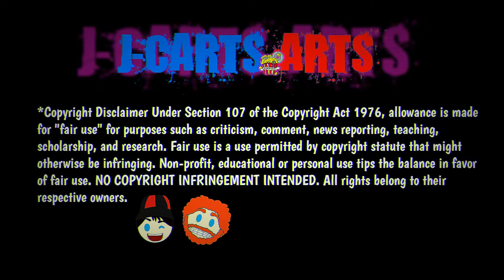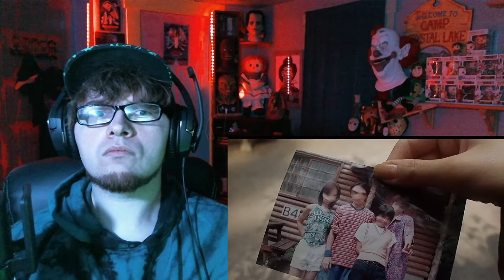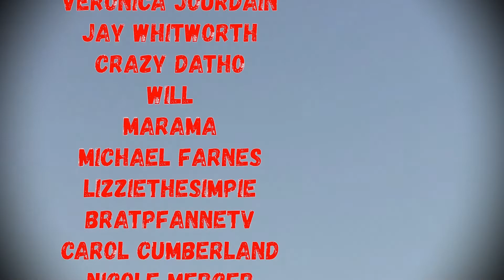RING (リング, RINGU) (1998) Movie Reaction/*FIRST TIME WATCHING* "This gave me so much anxiety !!"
Amazon Wishlist